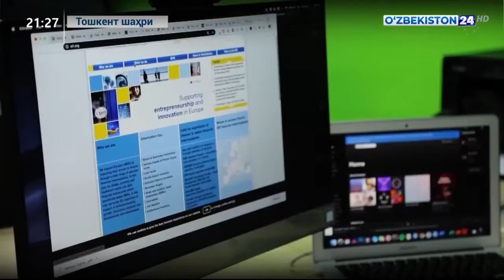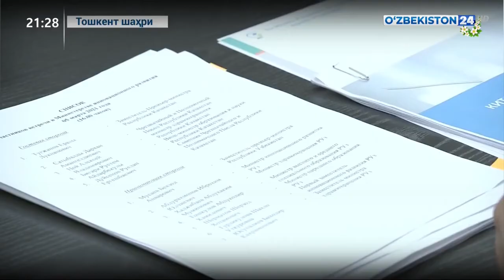Qozog‘iston bosh vaziri o‘rinbosari Yerali Tugjanov boshchiligidagi delegatsiya tashrifi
Innovatsion rivojlanish vazirligiga Qozog‘iston bosh vaziri o‘rinbosari Yerali Tugjanov boshchiligidagi delegatsiya tashrifi haqida batafsil “O‘zbekiston24” telekanalining “Axborot” dasturida